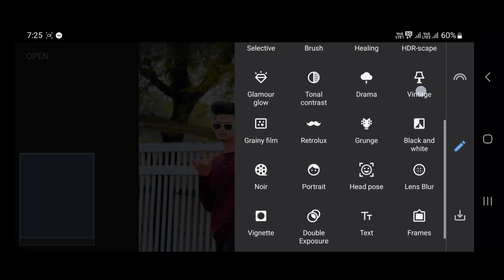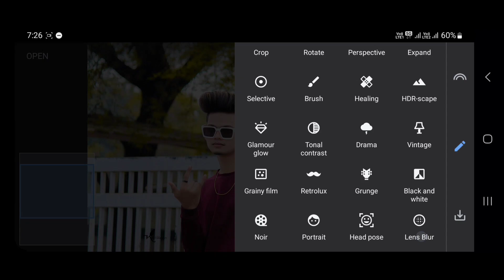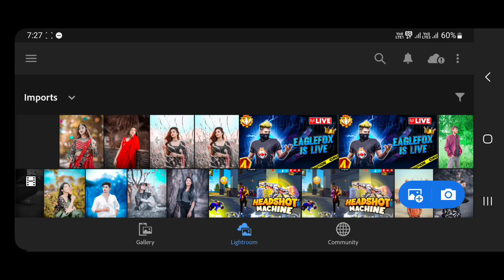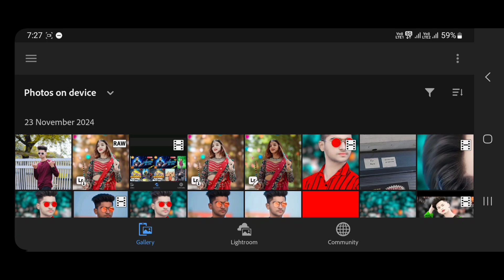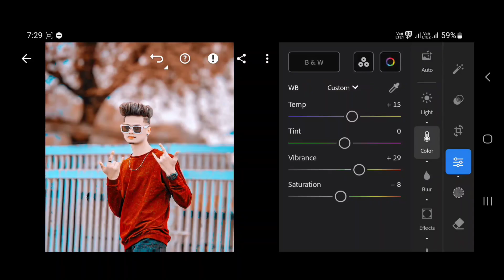Snapseed Amazing Tone Photo Editing 2025 | Snapseed Face Smooth Photo Editing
About This Viedo👇

Your queries 💡

Snapseed Oil Pant Face Smooth Photo Editing | Snapseed Se Photo Editing Kaise Kare | Photo Editing
फोटो एडिट
photo edit
photo edit karne wala app
snapseed app se photo edit kaise kare

Hashtags ✅

Suggestions:-

Snapseed New style Aqua blue & brown tone photo editing | Snapseed photo editing | Photo editing
Snapseed Smooth face in 1 Minute | Skin smoothing || Portrait Effect | snapseed edit
Snapseed photo editing smooth skin || Snapseed smooth skin editing || smooth photo editing Snapseed